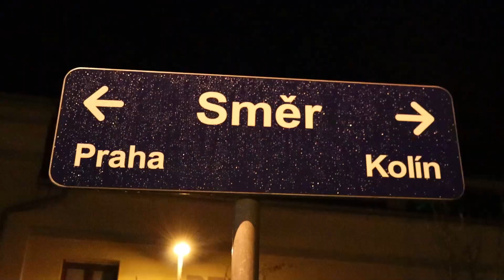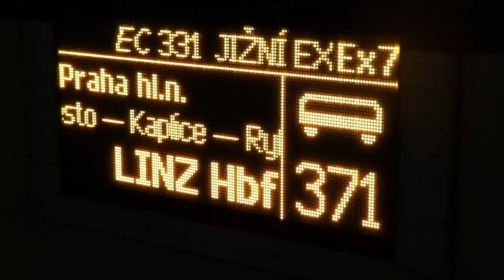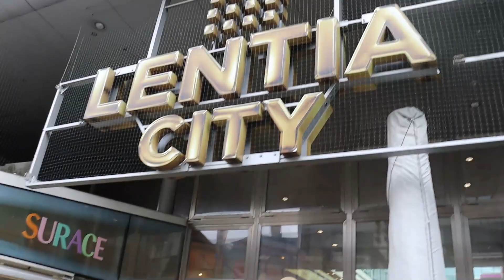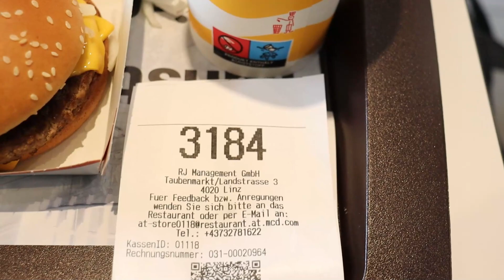LINZ (vlog)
V dnešním videu se společně podíváme do menšího Rakouského města, které leží kousek od našich hranic! Dostaneme se na různá místa a něco i ochutnáme!